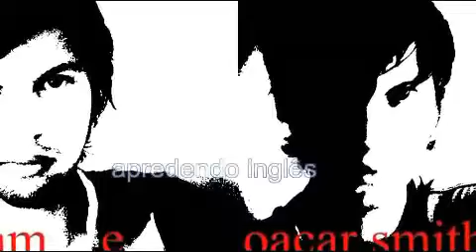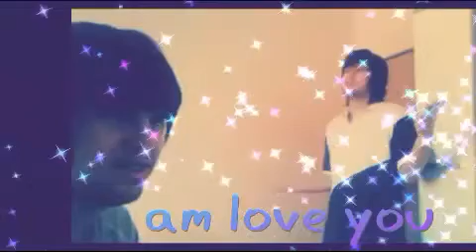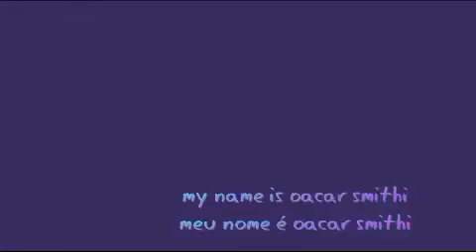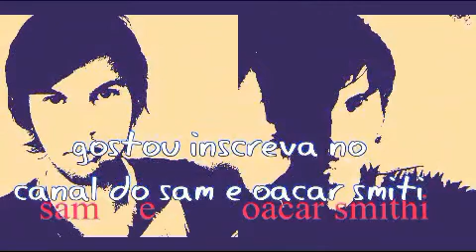Alice no País das Maravilhas filme rede globo sessão da tarde 15/06/2020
noticia e informaçaõ